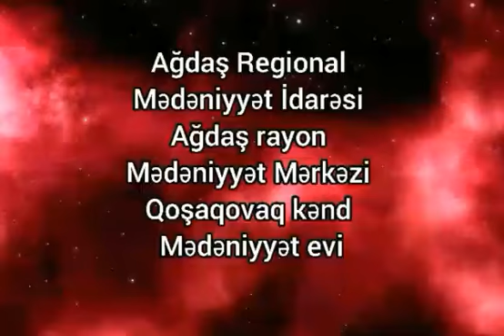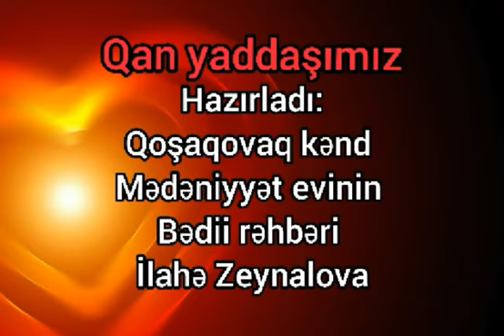Ağdaş rayon Mədəniyyət Mərkəzinin Qoşaqovaq kənd mədəniyyət evi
Ağdaş rayon Mədəniyyət Mərkəzinin Qoşaqovaq kənd mədəniyyət evi- Şuşanın işğalından 28 il ötür